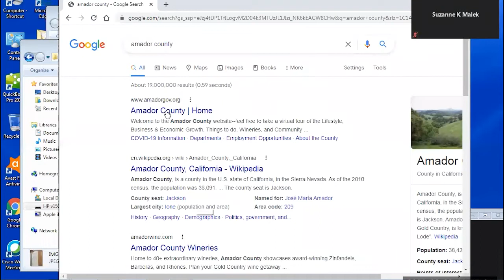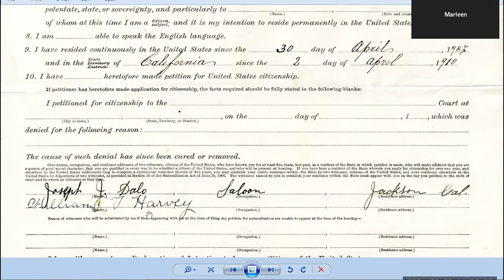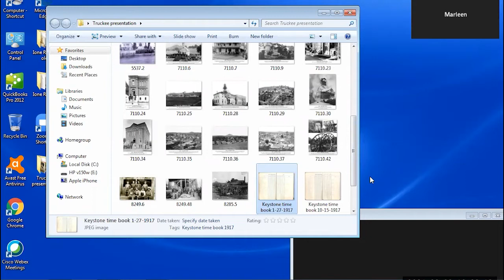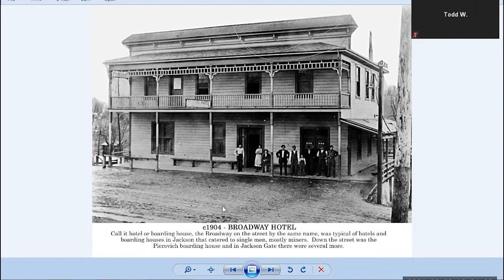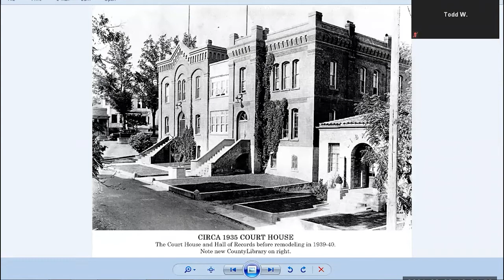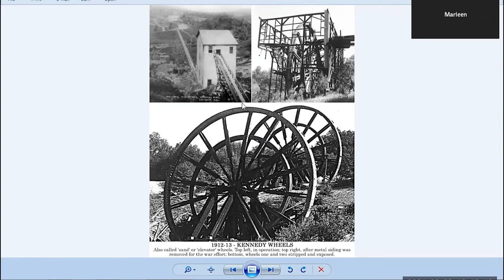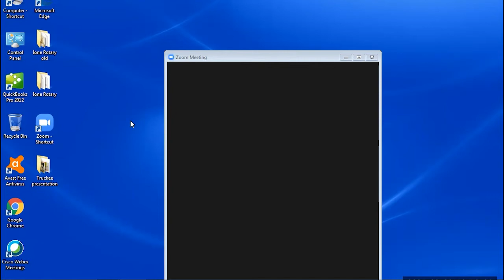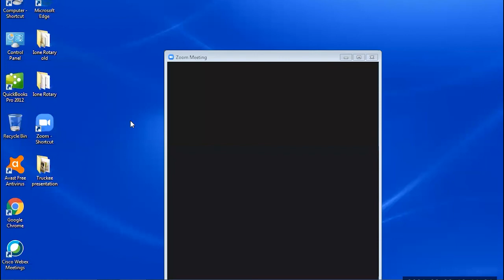TMCC Genealogy - Amador County Archives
Teresa Guidi, a manager with the Amador County Records and Archives, talks about the many photos, maps and documents available in your research of ancestry in Amador County, California.